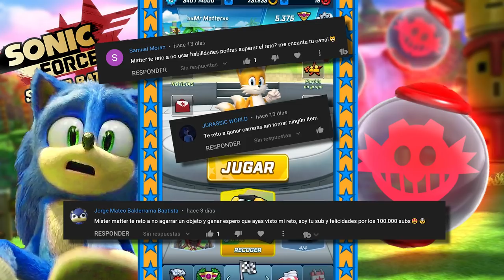📲 Sonic Forces ✨ IMPOSIBLE Si Tocas Un Objeto PIERDES ✨Retos Suscriptores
Reto Imposible Sonic Forces Speed Battle Sonic 2 La Pelicula Pero Si Tocas Un Objeto Pierdes Knuckles De Pelicula Tails De Pelicula Reto Suscriptores 🐱 Mister Matter 🐱 Sonic Forces